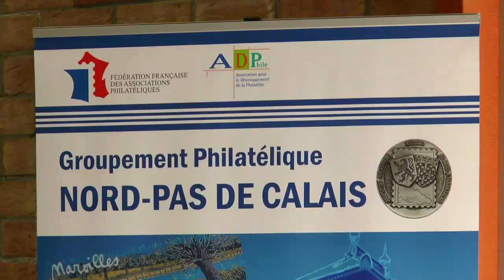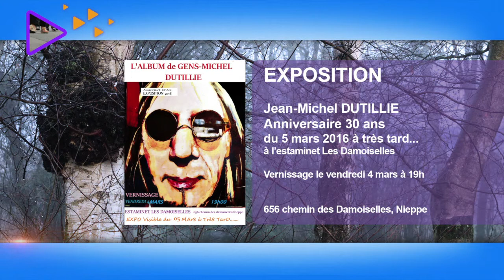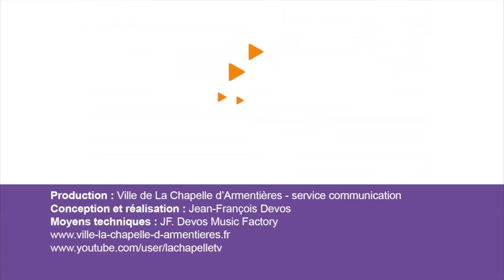La Chapelle info du 18 mars 2016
- Au sommaire : le festival théâtre de IACCA partie 1
- En bref : l'assemblée générale des Jardins Ouvriers, les 25 ans du club Philatélique Chapellois
- L'agenda